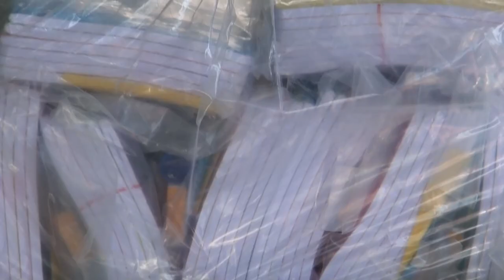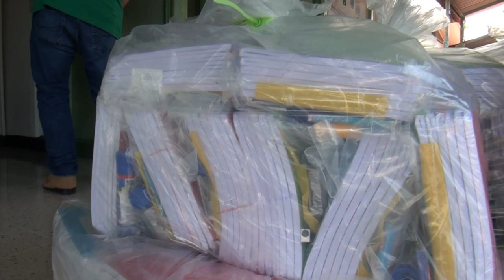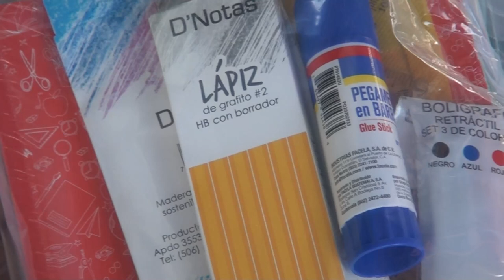Escuela Pedregoso recibe paquetes escolares del IMAS para entregar a estudiantes